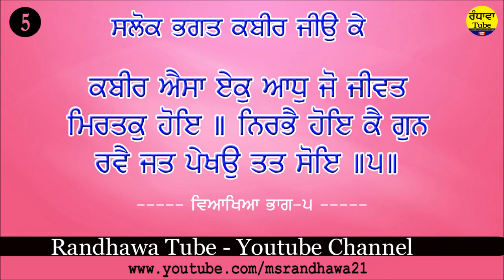Part - 5 ਕਥਾ (ਵਿਆਖਿਆ) ਸਲੋਕ ਭਗਤ ਕਬੀਰ ਜੀਉ ਕੇ ॥ Randhawa Tube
salok bhagat kabir ji ke

Welcome to Randhawa tube